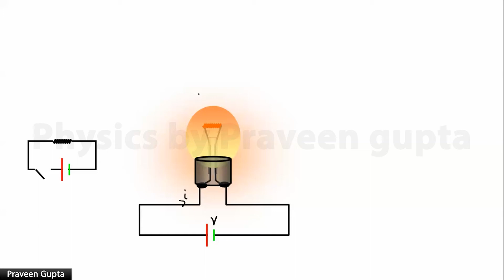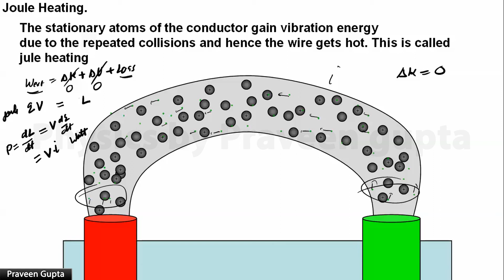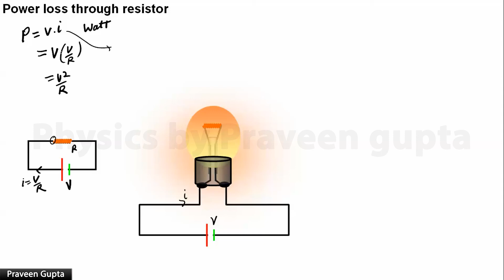CE 23 Concept of joule Heating